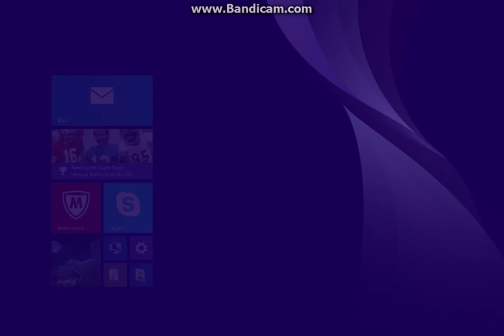huge snake obby v2.3 with coset galaxy. (Game broken)